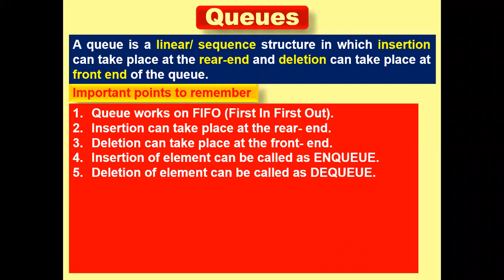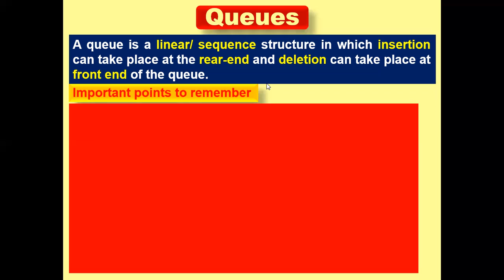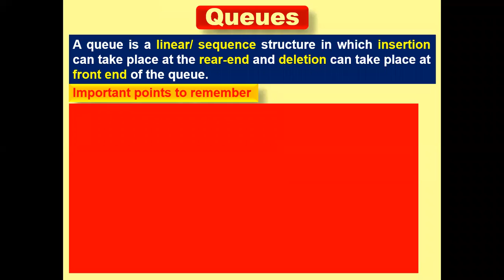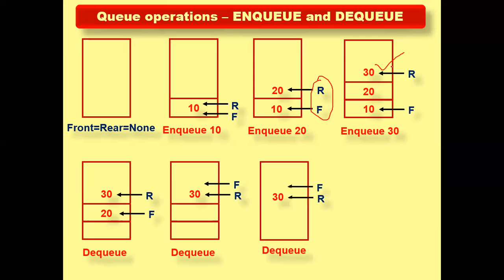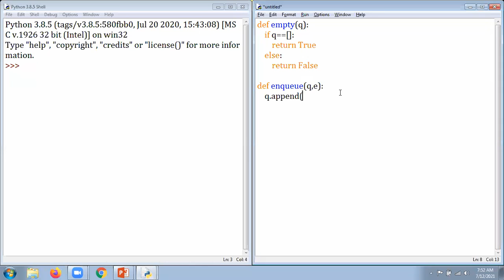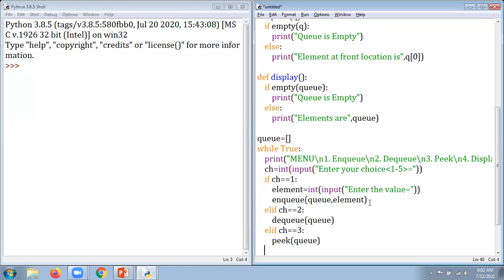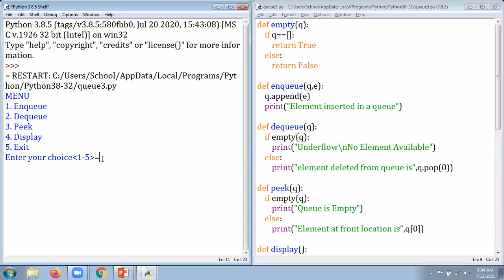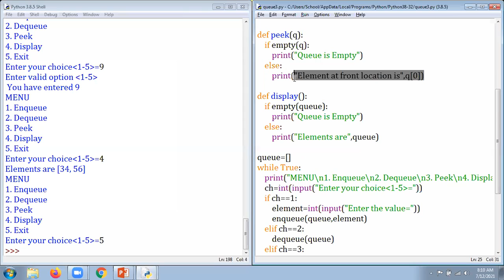XII || CS || Data Structure || Queues || 12-07-21